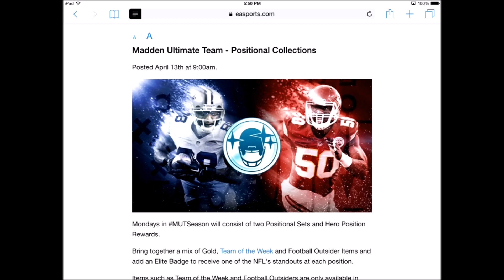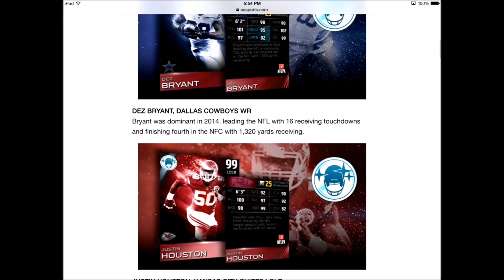Madden Mobile Positional Heroes Week 10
Thanks